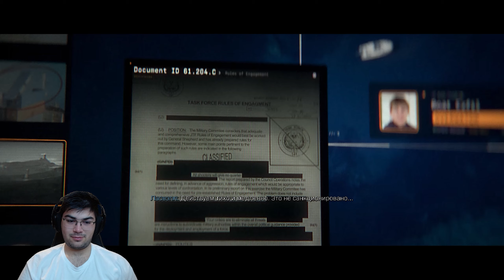KAPITAN PRICE BILAN OPERATSIYADAMIZ! JUDA HAVFLI TO'QNASHUV BO'LDI - Call of Duty: Modern Warfare II